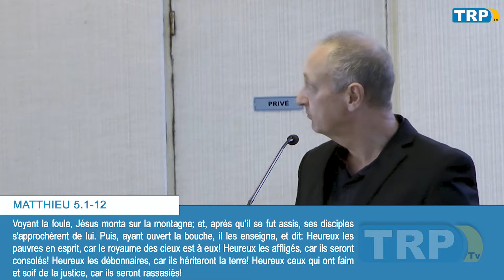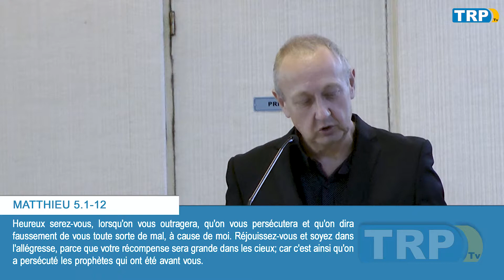Evangélisation - Un héritage surnaturel pour les bienheureux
Présenté par Jocelyn LANCEL du Tréport.

✅ Versets cités dans la vidéo
         📖 Matthieu 5.1-12

✅ Nous rejoindre
     🏠 Adresse : 20 Boulevard du Parc, 76470 Le Tréport
🎹 Musique
   ✅ Intro
        🎧"Track Title(s)''
              Jay Man - OurMusicBox
   ✅ Outro
Que Dieu Vous Bénisse !